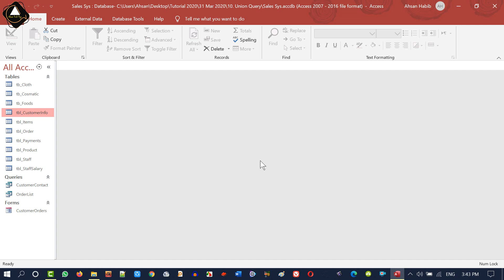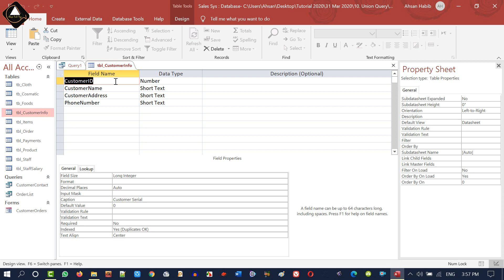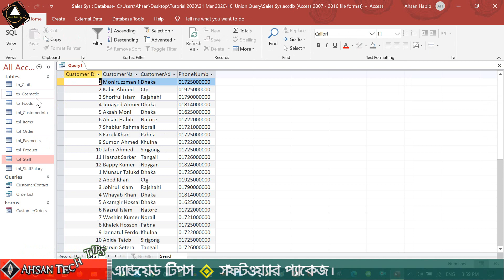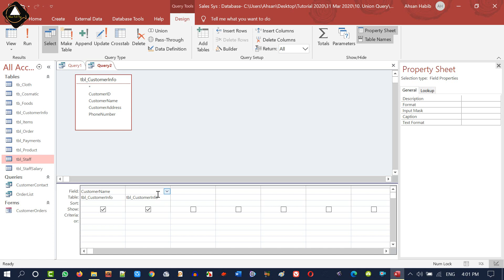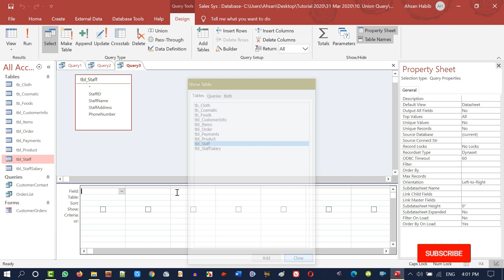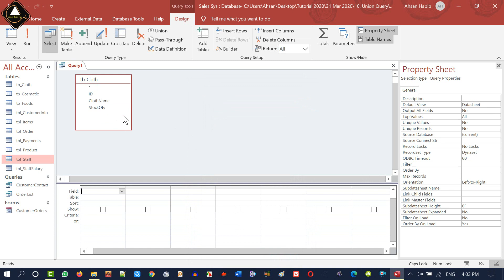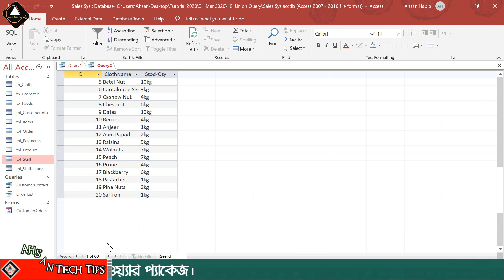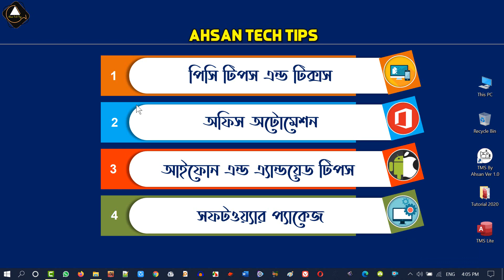MS Access Database A to Z in Bangla | Part 44 | MS Access Union Query Bangla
About Part-44

Union Query:
UNION and UNION ALL are used to combine two Query results vertically into one Query, therefore both Queries require to have the same number of fields and same data types.

When two Queries are combined, there could be rows of records that are exactly the same (duplicates). UNION removes all duplicates while the UNION does not remove anything.

UNION and UNION ALL commands have to be used in SQL View, meaning you have to type the SQL commands directly, you don’t have a Query Design View (the friendly drag and drop user interface) to use the commands. However, you can still write the two Queries separately in Query Design View first, and then use UNION to combine them.

What is Query:
A query is a request for data or information from a database table or combination of tables. This data may be generated as results returned by Structured Query Language (SQL) or as pictorials, graphs, or complex results. Queries are very useful tools when it comes to databases and they are often called by the user through a form.

Types of Query:
1. Select Query
The select query is the simplest type of query and because of that, it is also the most commonly used one in Microsoft Access databases
2. Parameter Query
In Microsoft Access, a parameter query works with other types of queries to get whatever results you are after. This is because, when using this type of query, you are able to pass a parameter to a different query, such as an action or a select query.
3. Action Query
When the action query is called, the database undergoes a specific action depending on what was specified in the query itself.
Four kinds of action queries are:
(a) Append Query – takes the set results of a query and "appends" (or adds) them to an existing table.
(b) Delete Query – deletes all records in an underlying table from the set results of a query.
(c) Make Table Query – as the name suggests, it creates a table based on the set results of a query.
(d) Update Query – allows for one or more fields in your table to be updated.